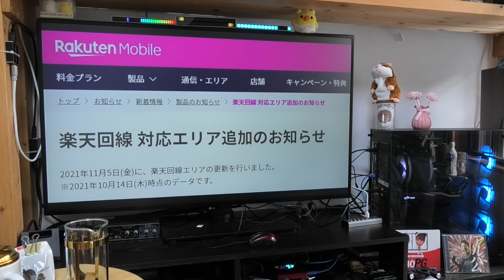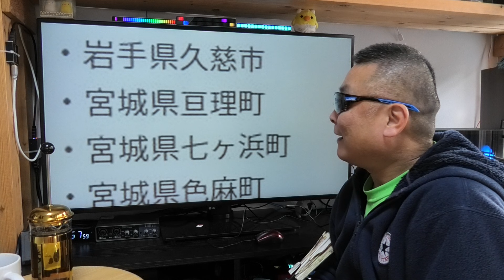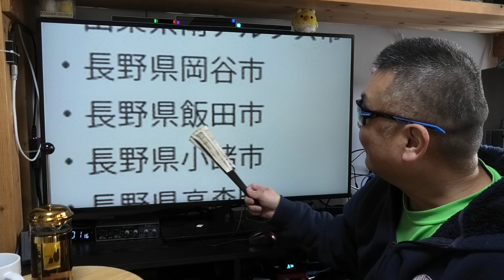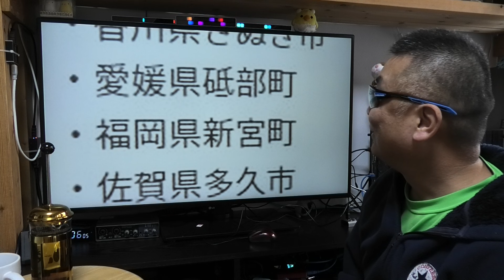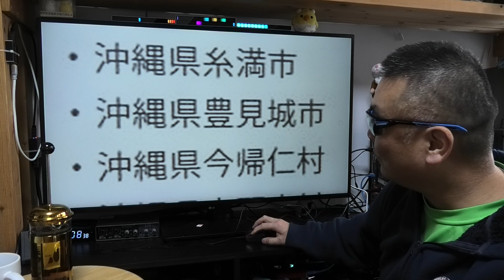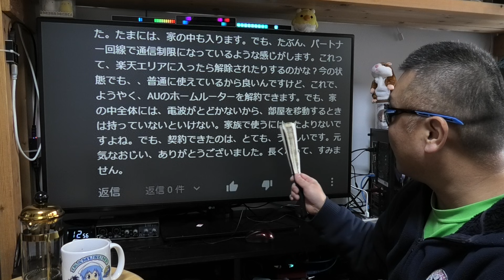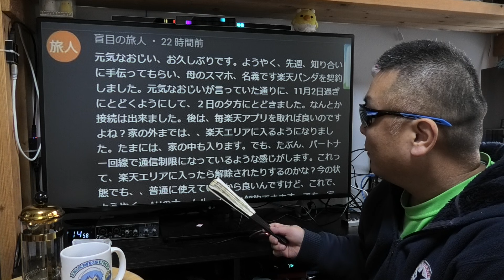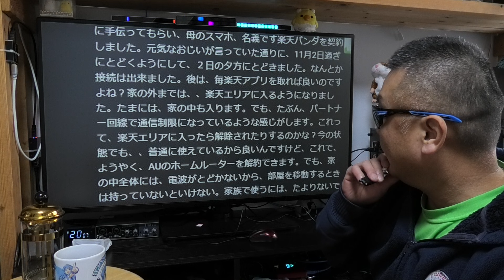楽天モバイル 楽天エリア拡大速報！ いよいよ穴埋め段階に突入したぞ！ APN設定は概要蘭に記載あるので参考にどうぞ！